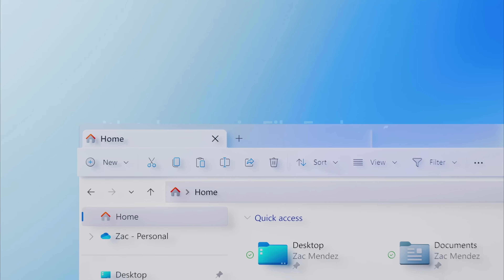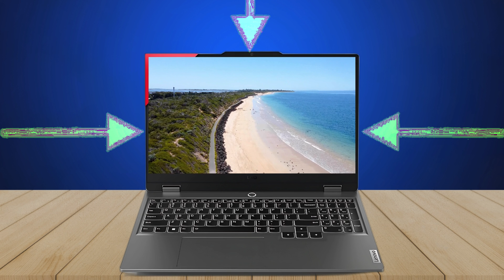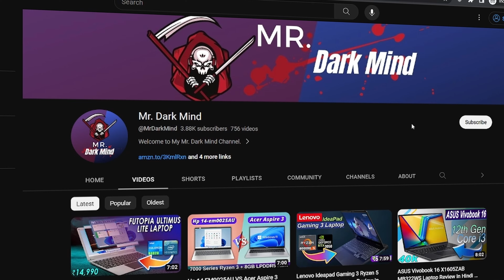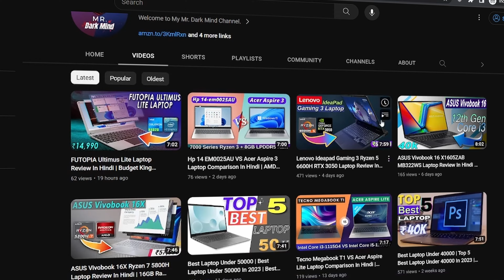Lenovo LOQ 12th Gen Core i5 + RTX 4050 Laptop Review In Hindi | Buy Or Not | Lenovo LOQ Gaming 2024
Lenovo LOQ 2024 12th Gen Intel Core i5-12450HX 15.6" (39.6cm) 144Hz 300Nits FHD Gaming Laptop (16GB/512GB SSD/NVIDIA RTX 4050 6GB/100% sRGB/Win 11/Office 2021/1Yr ADP Free/Grey/2.4Kg), 83GS003VIN

Lenovo Legion 5 Intel Core i7-14650HX 16" (40.64cm) WQXGA IPS 350Nits 165Hz Gaming Laptop (16GB/1TB SSD/Win 11/Office 2021/NVIDIA RTX 4050 6GB/100%sRGB/Alexa/3 Month Game Pass/Grey/2.3Kg), 83DG004RIN
Lenovo Legion Slim 5 AI Powered AMD Ryzen 7 7840HS 16" (40.64cm) WUXGA-IPS 144Hz 300Nits Gaming Laptop (16GB/512GB SSD/Win11/Office/NVIDIA RTX 4050 6GB/Alexa/3 Month Game Pass/Grey/2.4Kg), 82Y9009KIN
Acer Nitro V Gaming Laptop 13th Gen Intel Core i5-13420H with RTX 4050 Graphics 6GB VRAM, 144Hz Display (16GB DDR5/512GB SSD/Windows 11 Home/Wi-Fi 6),15.6"(39.6cms) FHD ANV15-51
Acer Nitro V Gaming Laptop 13th Gen Intel Core i5-13420H with RTX 2050 Graphics 4 GB VRAM, 144Hz Display (16 GB DDR5/1 TB SSD/Windows 11 Home/Wi-Fi 6),15.6"(39.6cms) FHD ANV15-51
HP Victus Gaming Laptop, 13th Gen Intel Core i5-13420H, 4GB RTX 2050 GPU, 15.6-inch (39.6 cm), FHD, IPS, 144Hz, 16GB DDR4, 1TB SSD, Backlit KB, B&O, Dual Speakers (MSO, Silver, 2.37 kg), fa1307TX
HP Victus Gaming Laptop, AMD Ryzen 5 5600H, 4GB RTX 3050 GPU, 15.6-inch (39.6 cm), FHD, IPS, 144Hz, 16GB DDR4, 512GB SSD, Backlit KB, B&O, 9ms Response time, Dual Speakers (Blue, 2.37 kg), fb0106AX
HP Smart Choice Victus Gaming Laptop, 13th Gen Intel Core i5-13420H,6GB RTX 4050 GPU,15.6-inch(39.6 cm),FHD,IPS,144 Hz,16GB DDR4,512GB SSD,Backlit KB, B&O,(Win 11,MSO,Silver,2.37 kg),fa1319TX
HP Smartchoice Victus Gaming Laptop, 13th Gen Intel Core i5-13420H,6GB RTX 4050 GPU,15.6-inch(39.6 cm),FHD,IPS,144 Hz,16GB DDR4,1TB SSD,Backlit KB,B&O (Win 11,MSO,Blue,2.37 kg),fa1317TX
Acer ALG 12th Gen Intel Core i5 Gaming Laptop (16GB RAM/512GB SSD/6GB RTX 3050 Graphics/144Hz/Win11Home/Wifi 6) AL15G-52, 39.62cm (15.6 inch) FHD Display, Premium Metal Body, Steel Gray, 1.99KG
ASUS TUF Gaming F15, 15.6-inch (39.62 cms) FHD 144Hz, Intel Core i7-12700H 12th Gen, 4GB NVIDIA RTX 3050, Gaming Laptop (16GB/1TB SSD/Win11/MSO/90WHrs Battery/Gray/2.20 Kg), FX577ZC-HN192WS
Acer Predator Helios Neo 16 Gaming Laptop 14th Gen Intel Core i7 Processor (Windows 11 Home/16 GB/1 TB SSD/NVIDIA GeForce RTX 4050) PHN16-72 with 40.64 cm (16") WUXGA Display

Sony Alpha Zv-E10 24.2 Mega Pixel Interchangeable-Lens Optical Zoom Mirrorless Vlog Camera
Amazon Echo Smart Devices with Alexa and Bluetooth
Logitech MK240 Nano Wireless USB Keyboard and Mouse
HP KM200 Wireless Mouse and Keyboard
Oneplus Bullets Z2 Bluetooth Wireless in Ear Earphones
Noise Newly Launched Three Wireless On-Ear Headphones
American Tourister Valex 28 Ltrs Large Laptop Backpack
Dyazo Laptop Cooler Stand | Cooling pad with Dual Fans
Portronics My Buddy Plus Adjustable Laptop Table
Lapster 5-in-1 Multi-Function Laptop Cleaning Brush
Sandisk 1TB Portable SSD
SanDisk Ultra Dual Drive Go USB Type- C, Lavender, India, 400MB/s 128GB
Noise Biggest Launch Pro 5 Smart Watch

Processor: Intel Core i5-12450HX | 8C (4P + 4E) / 12T, P-core up to 4.4GHz, E-core up to 3.1GHz | Cache:- 12MB
Display: 15.6" FHD (1920x1080) IPS Technology | 144 Hz Refresh Rate | 100pct. sRGB |Brightness: 300Nits Anti-glare || Connectivity : Wifi 6E 11ax (2x2) | Bluetooth 5.2
Memory: 16GB RAM DDR5-4800 | Storage: 512GB SSD (Expandable upto 1TB)